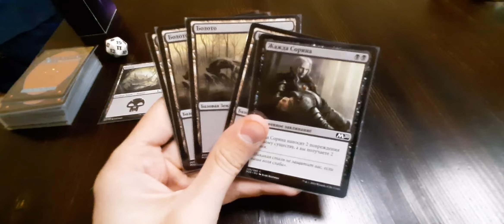ВЛОГ: Один день со мной | Взрослые дела и проблемы